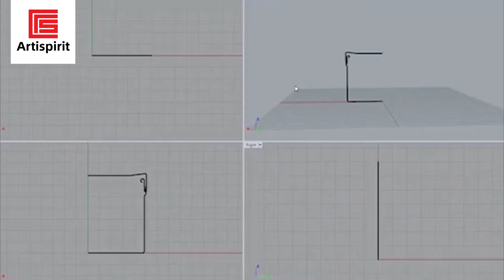Eco-friendly Recyclable Metal aluminum tin jars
Metals are recyclable and of more advantages than glass and plastic material packaging.

Metal aluminum tin box jars are wildly used for lip balm, hand cream, face cream, body mask and cream, candies, beauty accessories container, tea packing, etc.

Customized label, laser engraved logo, screen printing availble.

Artispirit(Shanghai) Industrial Co., ltd provides sustainable cosmetic packaging for your brands.